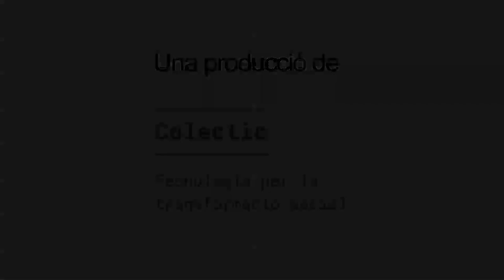"La figura del dinamitzador social digital té identitat pròpia i s'ha de reconèixer"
La Oficina Tècnica de la Xarxa Punt TIC entrevista a Pep Oliveras, secretari de l'Associació de Professionals de la Dinamització Social Digital, presentada al 2017 durant la Jornada de la Internet Social.

L'associació ha estat creada per diversos dinamitzadors i dinamitzadores de la Xarxa Punt TIC i de la Xarxa Òmnia. En l'actualitat compta amb un quinzena de persones associades però l'objectiu és eixamplar la seva base social durant el 2018 i començar a crear un relat comú sobre la figura del dinamitzador/a social digital.

No us perdeu l'entrevista amb el Pep!